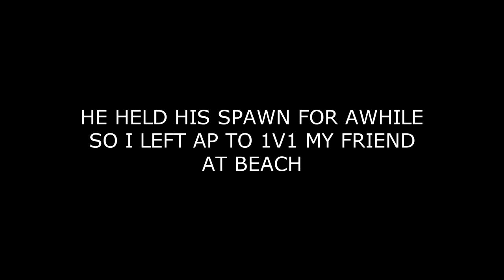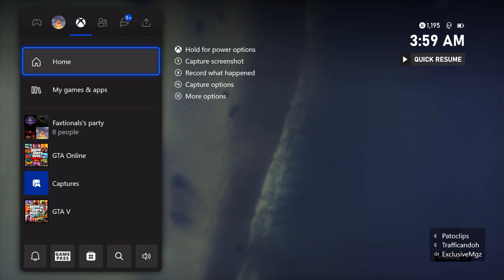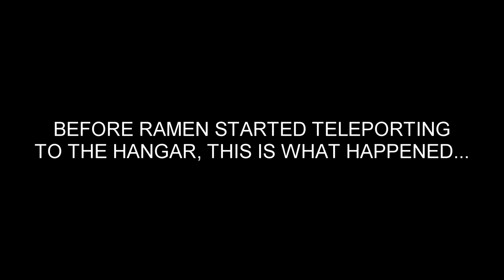He thought a WALL BREACH was gonna save him!